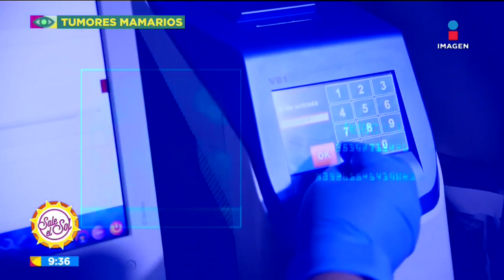Cáncer de mama en perros y cómo tratarlo | Sale el Sol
El cáncer de mama no es exclusivo de los humanos, pues el mejor amigo del hombre también lo puede padecer y te mostramos el proceso y tratamiento de éste.